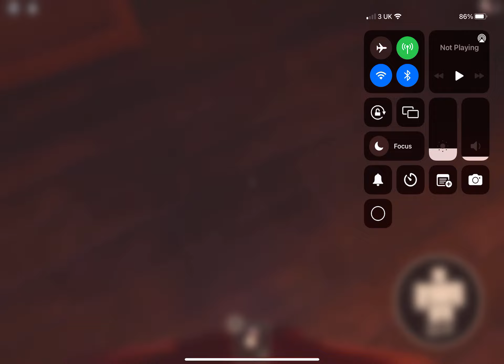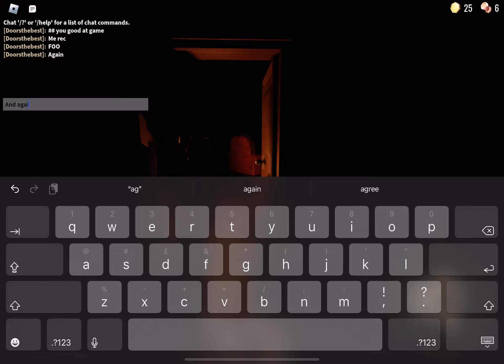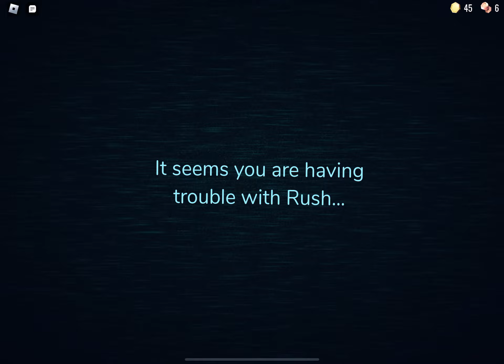Door Roblox easy in your mind